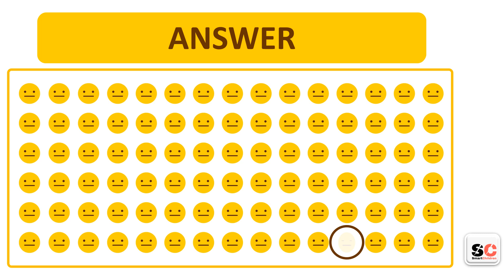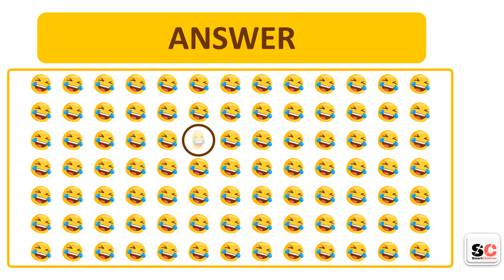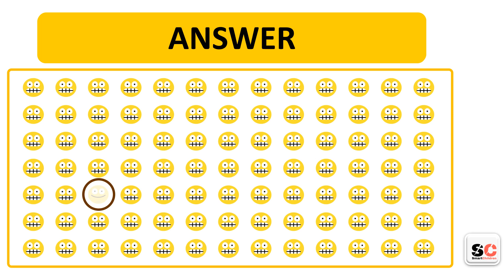Can You Find the Odd One Out in These Pictures? | Mental Ability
Check out the - Odd One Out puzzles in this video. Find how quick your brain and eyes search for that one picture that is different than the rest.

Can you find the odd one out in these pictures before the time runs out? This is the Emojis series where each puzzle has 7 rows of emojis. Each puzzle contains only one emoji that is different from other emojis.

Try to find the odd emoji within 10 seconds.